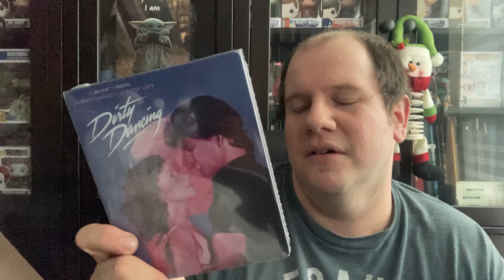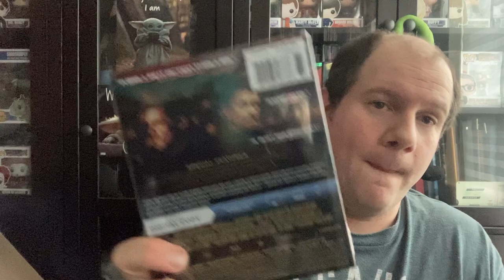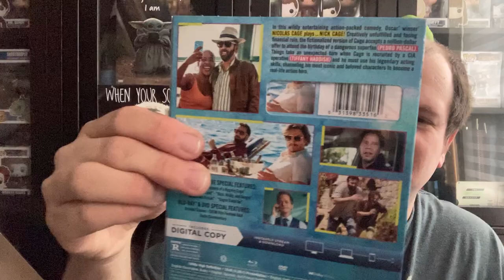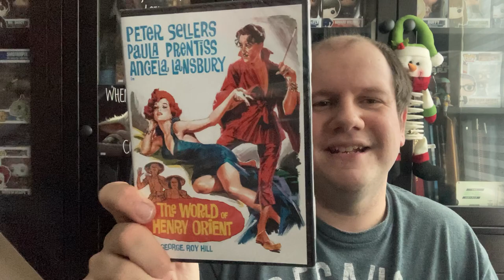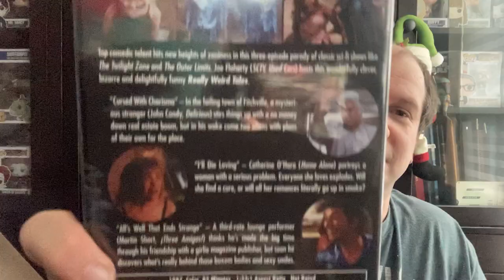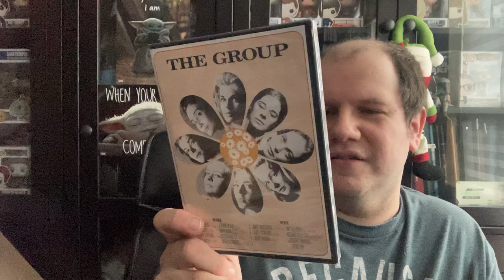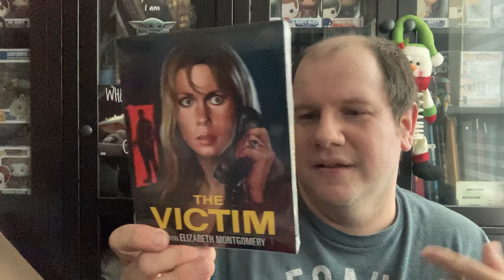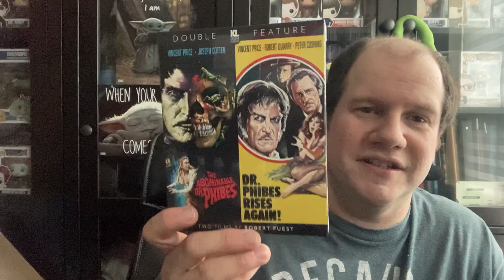What’s in the box? Kino Lorber & Target clearance (7/10)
Showing off titles from:
Kino Lorber
Target clearance!